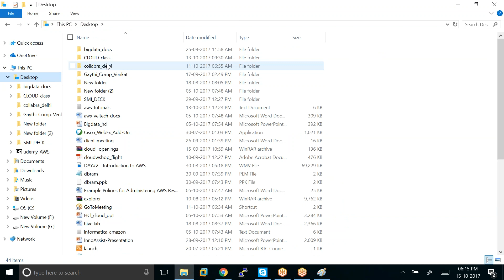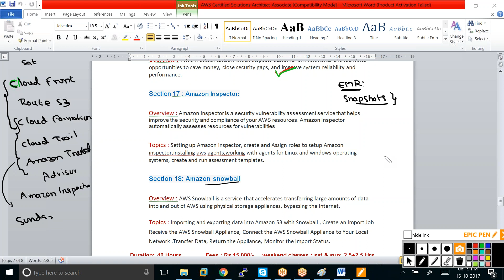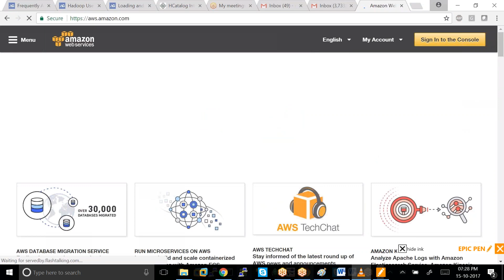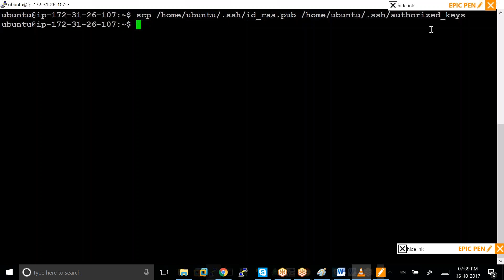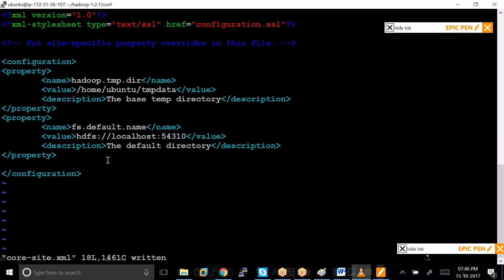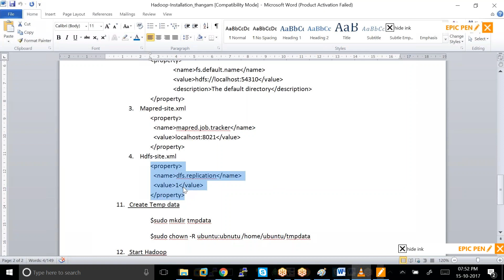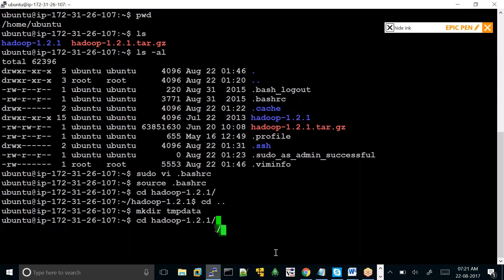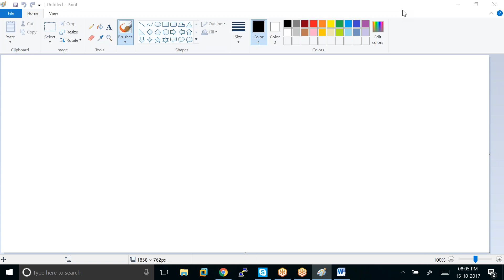2017 10 15AWS HADOOP SINGLENODE